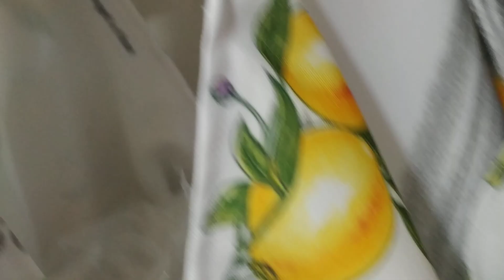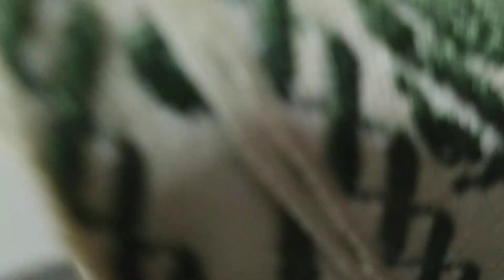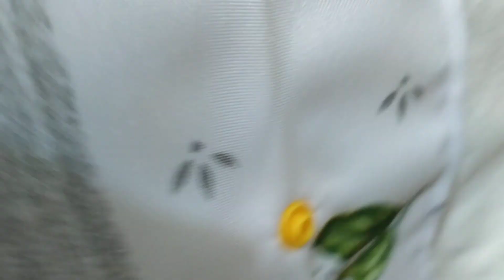Video Creazioni fine Giugno 2020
ecco i canali consigliati nel video

ETSY SHOP